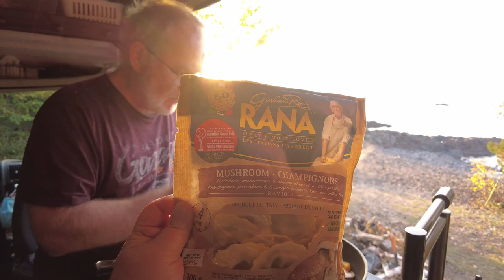BOONDOCK BEAUTY! // Vanlife Camping Lake Superior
We found our Happy Place! It had been almost a year since we stumbled upon this incredible boondocking beauty on the north shore of Lake Superior. Last time we were here, the waves were crashing and it was bitter cold. This time, we were able to embrace the wonder of this amazing wild camping spot. Batchawana Be Here??
Batchawana Bay is situated between Sault Saint Marie and Wawa, in Northern Ontario, Canada.
Sit back and enjoy while we cook, wander, and as always, engage in our silly banter. You may even catch a bonus sunset.
Come along on our journey! We are Rob & Jan Can Van, a Canadian Full-time Vanlife couple over 55, exploring our beautiful country and beyond in our DIY Promaster Van Home.